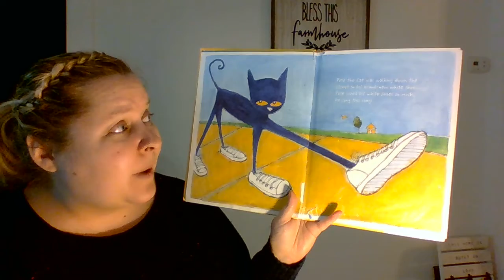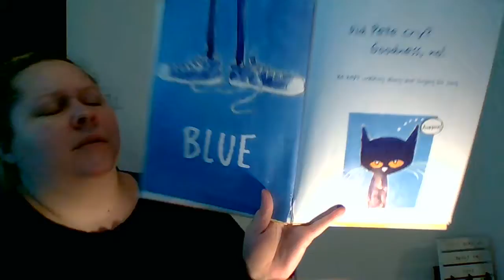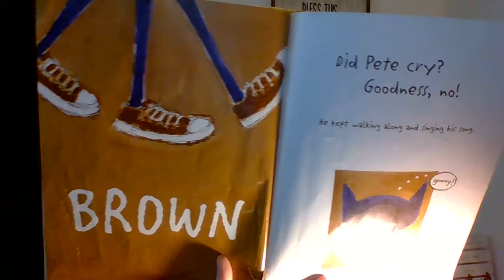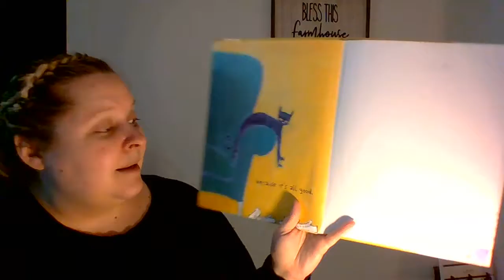Pete the Cat I Love my White Shoes